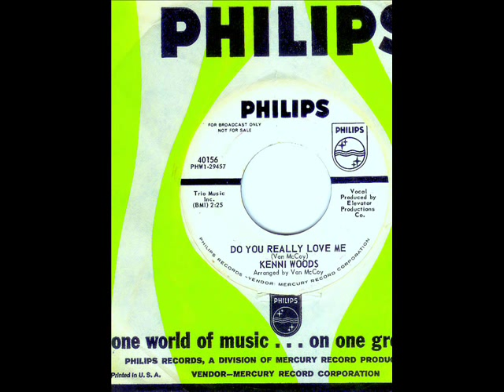Kenni Woods - DO YOU REALLY LOVE ME (Van McCoy) (1963)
'Do You Really Love Me' is the flip-side to 'Back With My Baby'.  Both tunes were written, produced and arranged by Van McCoy with backgound vocals by Dee Dee Warwick, Cissy Houston & Doris Troy.  Keeni Woods is in reality Kendra Spotswood.  She began working with Van McCoy singing lead and background vocals on his demos which she continued doing throughout the 1960's. She also recorded as The PACETTES on Regina, JACK & JILL on Maxx, The FANTASTIC VANTASTICS on Tuff, SANDI SHELDON on Okeh, The VONETTES on Cobblestone, and ANDY ALSTON & ALICE PRESLEY on Maxwell. Van McCoy and Kendra had such similar voices it is difficult to tell them apart on these records.